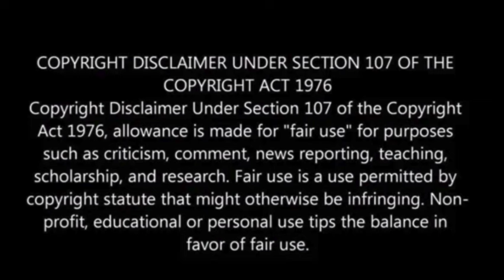Pelican Island Bridge hit by barge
Following a barge collision with the Pelican Island Bridge on Wednesday morning, one lane of the bridge connecting Pelican Island to Galveston is now open.

However, access to Pelican Island by vehicle remains restricted. Galveston County Judge Mark Henry has announced plans to evacuate stranded individuals on the island via boat.

Although there were no reported injuries, two crew members fell overboard during the collision but were rescued.

Debris from the bridge, including a portion of the railroad tracks, fell onto the barge, as depicted in SkyFOX footage.

The collision caused a spill of vacuum gas oil, with the extent of the spill yet to be determined. The U.S. Coast Guard is leading the response efforts to assess and contain the spill.

Various emergency management agencies, including those from the City of Galveston and Texas A&M University at Galveston, are coordinating their response, Fox 7 Austin reported.